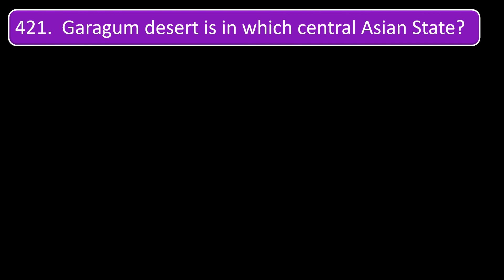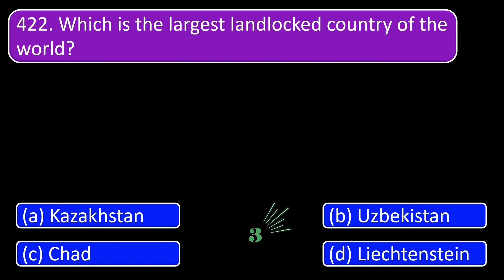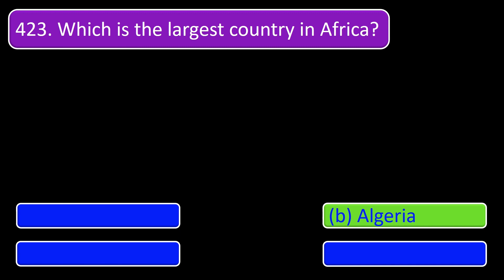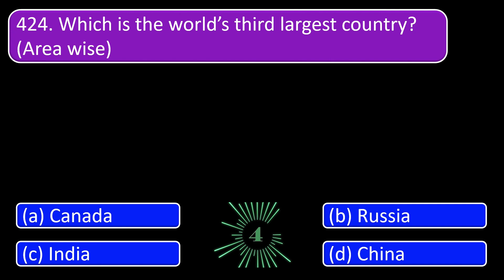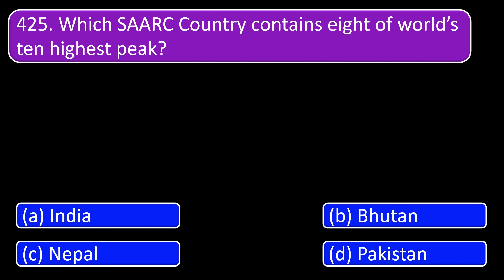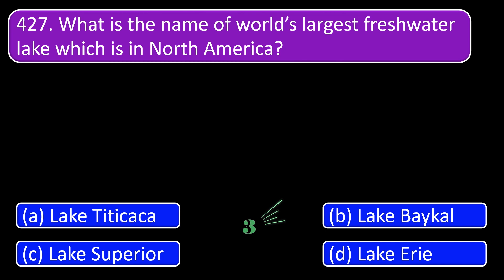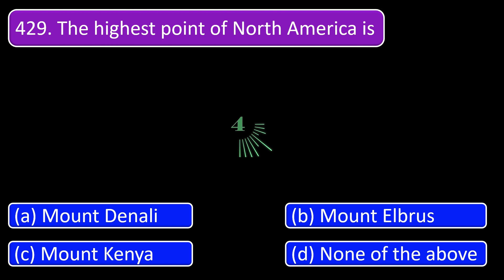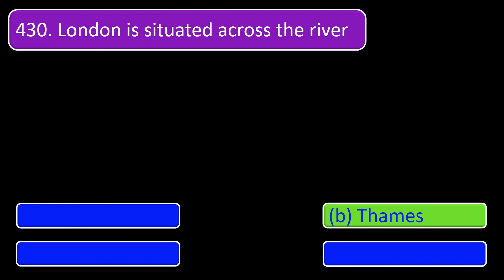1000 GK Quizzes | General knowledge for competitive exams |GK in English 2023|Question No 421 to 430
1000 GK Quizzes | General knowledge for Competitive exams |GK in English 2023 |Question No 421 to 430

General knowledge is information that has been accumulated over time through various mediums and sources. It excludes specialized learning that can only be obtained with extensive training and information confined to a single medium.
General knowledge is an essential component of crystallized intelligence. It is strongly associated with general intelligence and with openness to experience.
Studies have found that people who are highly knowledgeable in a particular domain tend to be knowledgeable in many. General knowledge is thought to be supported by long-term semantic memory ability. General knowledge also supports schemata for textual understanding.
General Knowledge or General Awareness is an important and common section in all competitive and government recruitment examinations.

“Mind your MIND” aims to contribute to the aspirants' preparation by providing detailed insights on General Knowledge, important general knowledge questions, in-depth analysis of important topics, GK questions with answers on static as well as current events happening across the world.
This is a very interesting game. There are 10 questions in each video and you have 5 seconds to answer for each